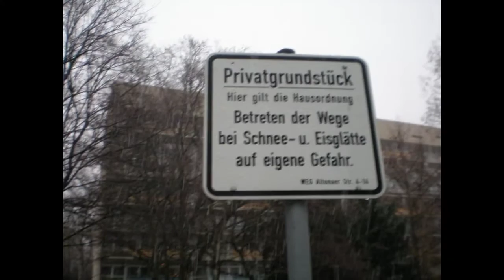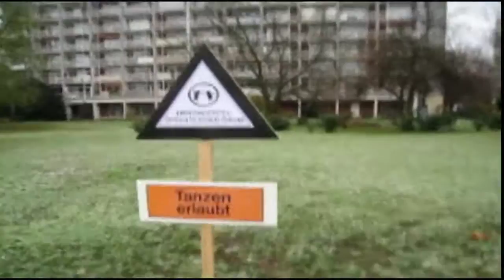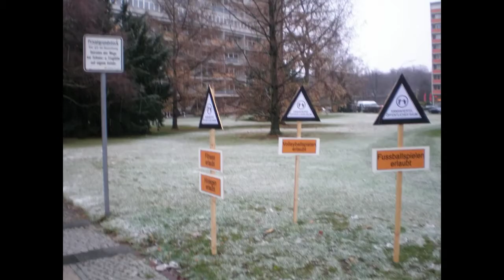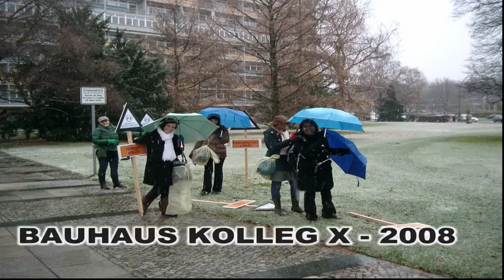OPEN SPACES AT HANSAVIERTEL BERLIN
Urban Intervention: "Private X Public Spaces at Hansaviertel" Berlin. Bauhaus Kolleg X.
Oct 2008 – Jun 2009